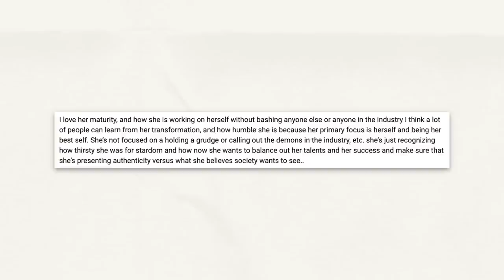BLAC CHYNA ADDRESSES THE KARDASHIANS (accusations + new her)